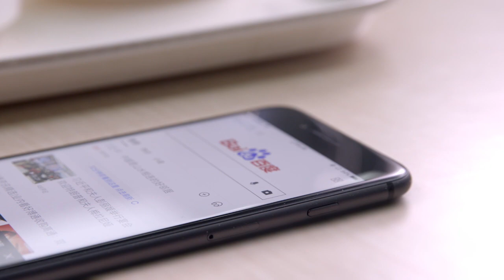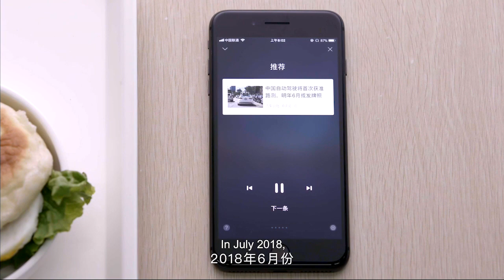Robin Li Demonstrates Baidu's Integrated AI at Baidu World 2017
Baidu Chairman & CEO Robin Li set the stage during his speech at Baidu World with a demonstration of Baidu's integrated AI capabilities.

Video debuted at Baidu World, Baidu's annual company conference in Beijing.

About Baidu

Baidu, Inc. is the leading Chinese language Internet search provider. Baidu aims to make a complex world simpler through technology.